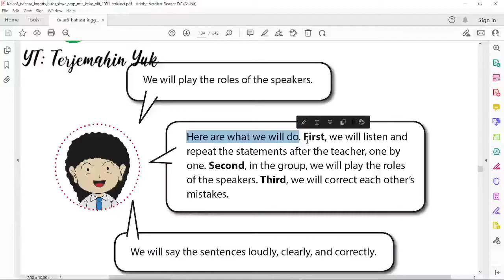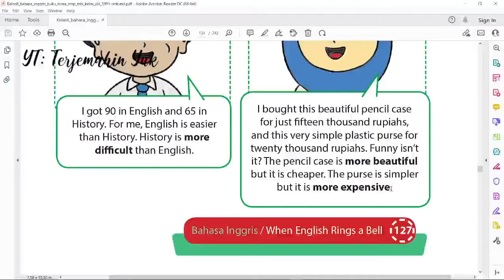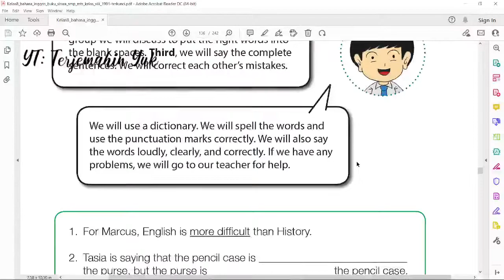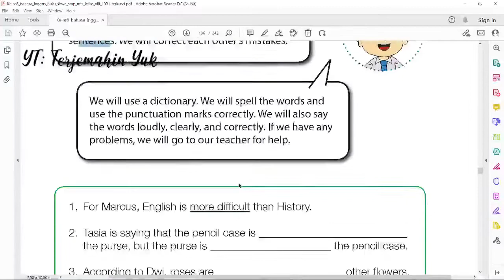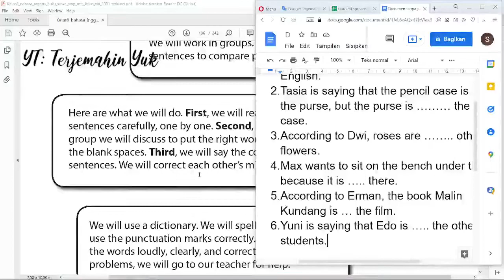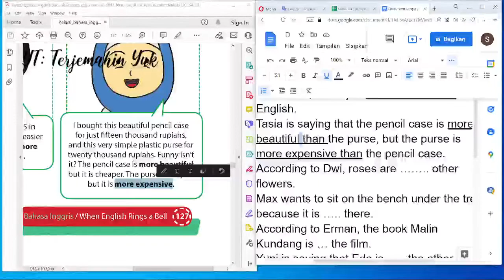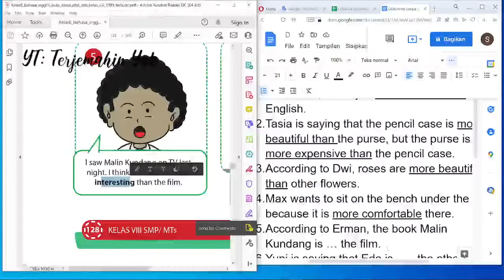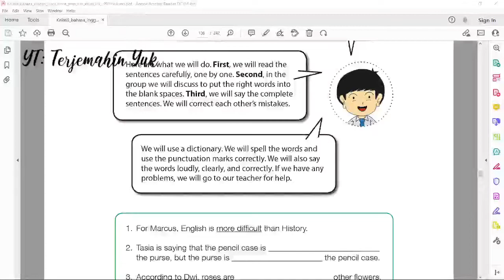Terjemahan Buku Bahasa Inggris SMP Kelas 8 halaman 127-129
Pelajaran kali ini adalah mempelajari bagaimana cara membandingkan orang, benda dan binatang dalam bahasa Inggris. Bentuk yang digunakan adalah more...than.
Pada halaman 129 kita jawab tugas atau menjawab soal yang diberikan.